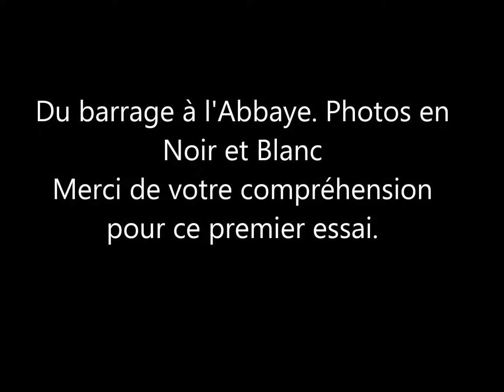BOUILLON Du barrage à l'Abbaye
Photos en noir et blanc.